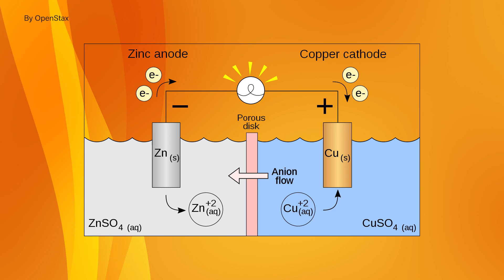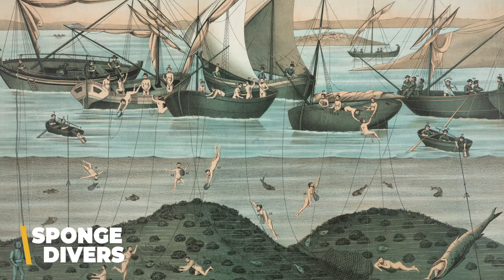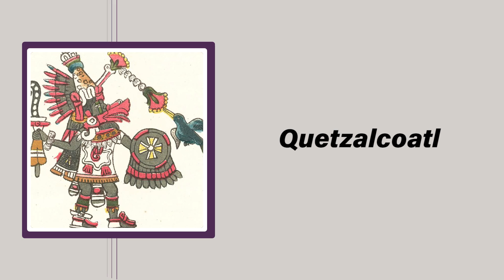3 Unsolved Ancient Engineering Mysteries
Take a long deep dive into the world's biggest mysteries on my new channel, Decoding The Unknown! https://